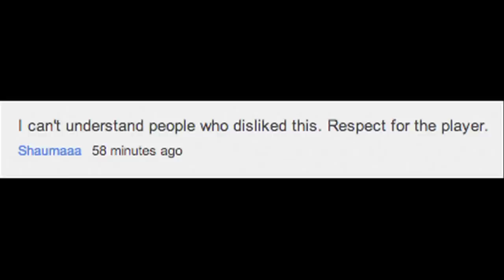One-legged Soccer Player Scores Amazing Goal off Corner Kick!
Nico Calabria is a senior for Concord Carlisle Regional High School. His team would go on to crush their opposition 9-0, but there was a highlight that has hit the internet by storm. What is unique is that Nico was born without one leg. He has a very inspirational story and this goal would hopefully shed some light on his fearless mentality. He not only scored off a corner kick, he has climbed Mt. Kilimanjaro at the age of 13, competes at a high level on his high school's wrestling team and was the captain of the school's JV team. Chest bumps to Nico!